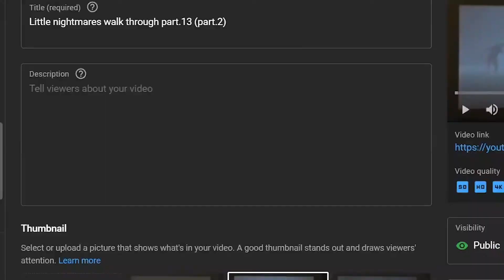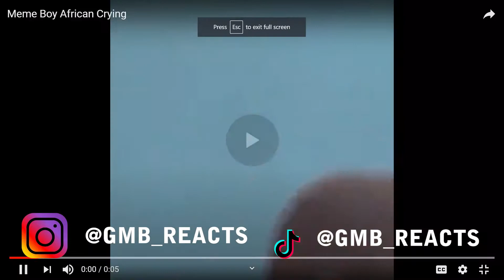FACE REVEAL?! | Little Nightmares Gameplay w/ Commentary - Part 13